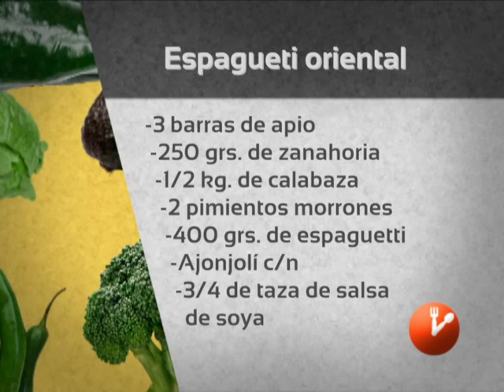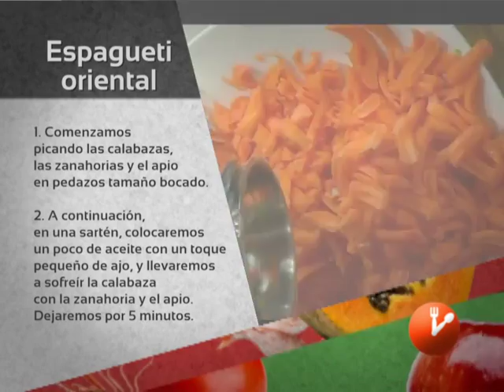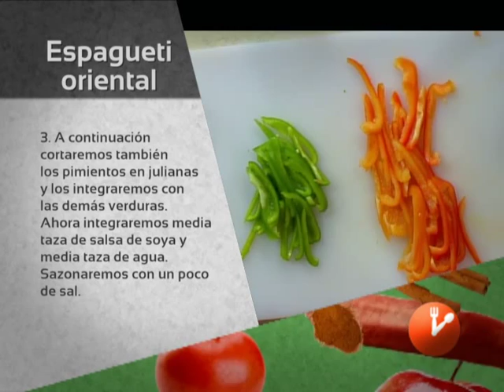La Hora de Comer "Espaguetti Oriental" Producción Aguascalientes TV